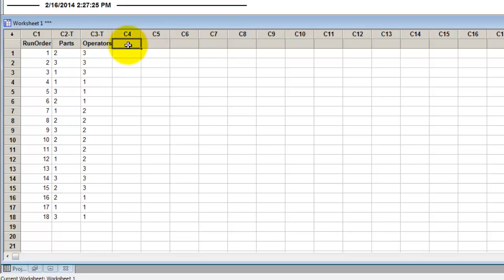MINITAB® Random Gage R&R Study Worksheet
Learn to generate a randomized Gage R&R study worksheet using MINITAB®.

"MINITAB® and all other trademarks and logos for the Company's products and services are the exclusive property of Minitab Inc. All other marks referenced remain the property of their respective owners. See minitab.com for more information."